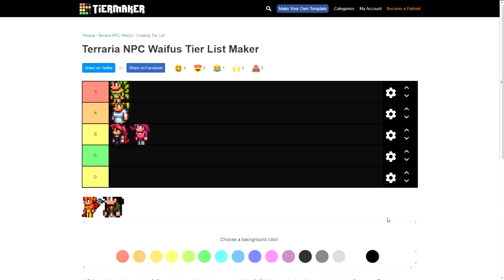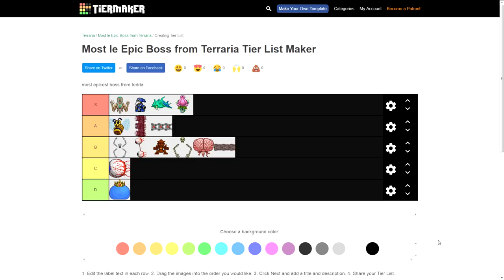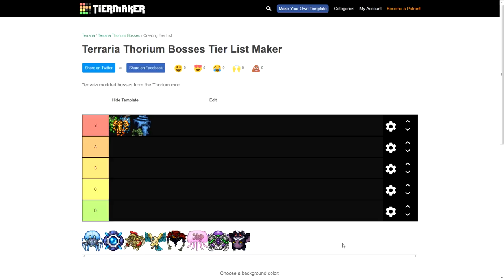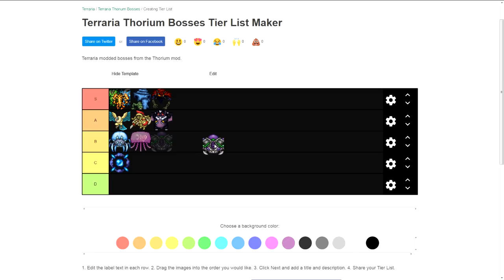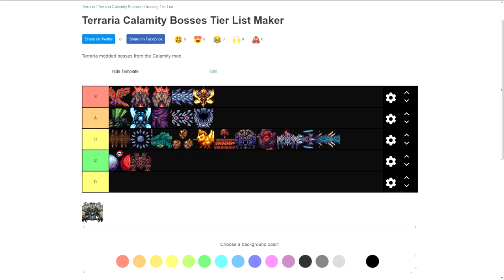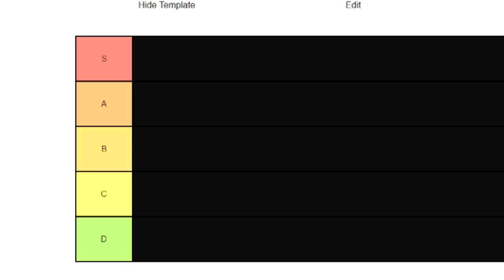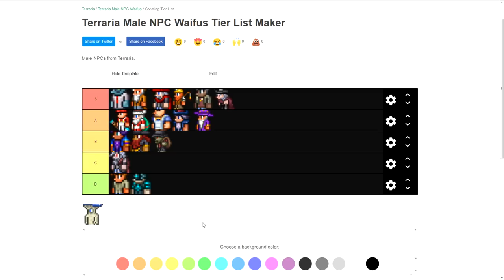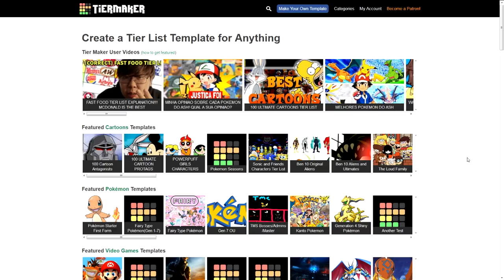The Ultimate Terraria Tier List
Remember that these are opinions.

Send your tier lists to my Twitter!